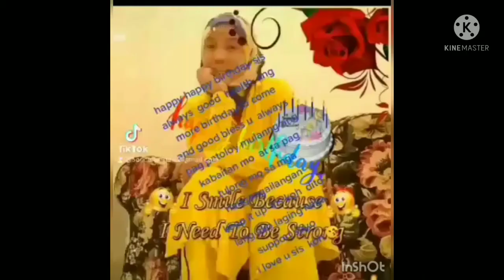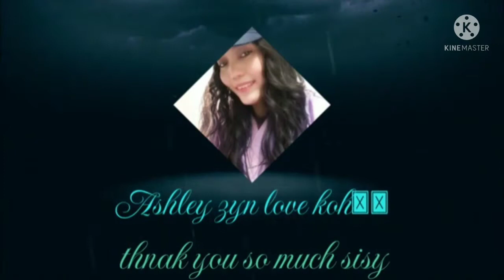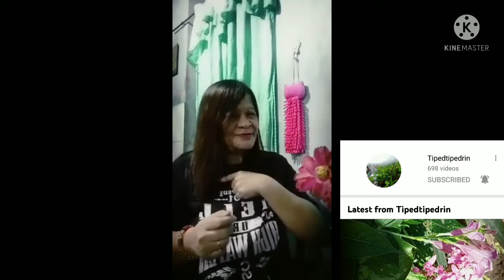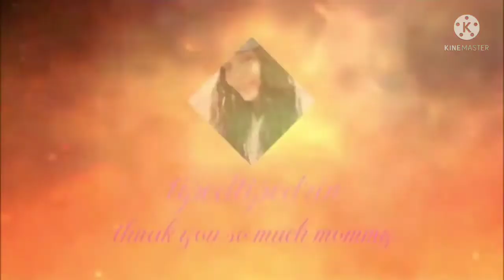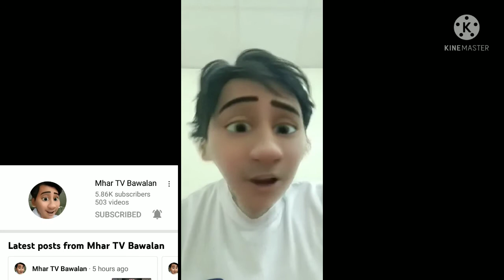part2 birthday greetings from ytc family love and support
Maraming salamat sa lahat na greetings niyo sa aking God bless everyone and happy birthday to me January 15 again thnak you so much sa getting niyo sa aking God bless everyone
Thnak you form watching my video god bless you everyone